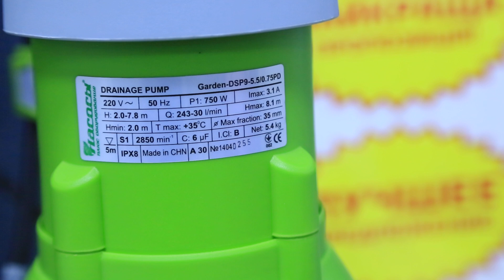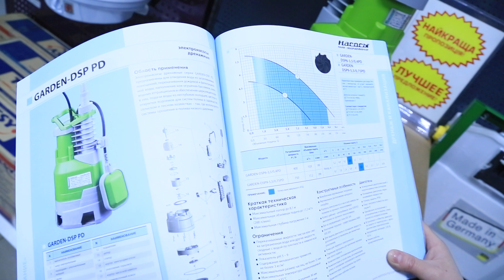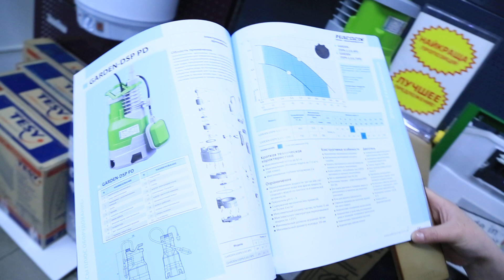Дренажный насос Насосы+ GARDEN-DSP9-5.5/0.75PD - обзор 2019 года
Дренажный насос Garden- DSP9-5.5/0.75 PD ЦЕНА может падать == МЫ ТОРГУЕМСЯ +++ ЗВОНИТЕ == САЙТ Более подробную информацию Вы найдете на сайте .  Мы всегда рады нашим покупателям. Доставляем по Украине. Наш склад находится в городе Киеве. Компании Электромотор Киев. Контактный телефон 5000888 - Дренажный насос Garden- DSP9-5.5/0.75 PD